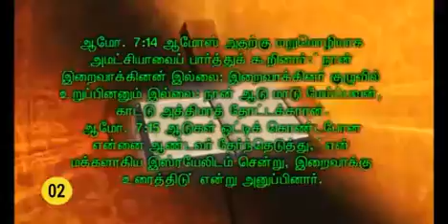101-02 "அபிஷேகம் "–Msg by Sr.Marie Therese–9994034178